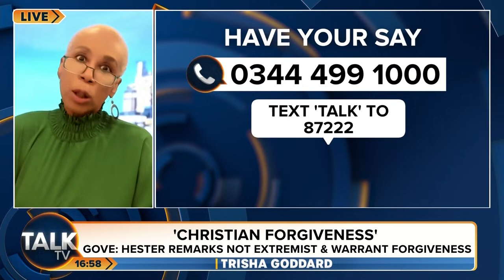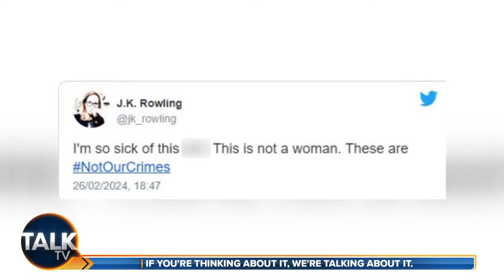Trisha Goddard | 17-Mar-24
Broadcasting royalty Trisha Goddard takes a look through the week's leading stories and gives her two cents on the biggest social dilemmas making the news this week.